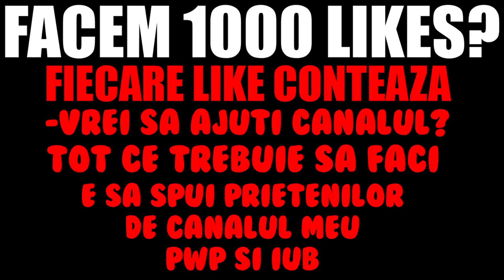*AM FOST TOXIC CU TOATA LUMEA* IN FORTNITE BATTLE ROYALE